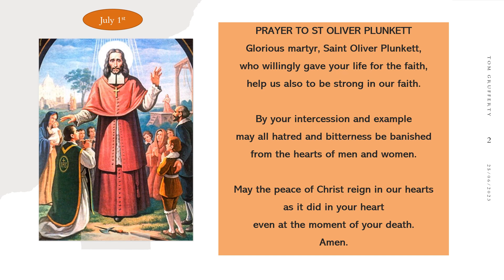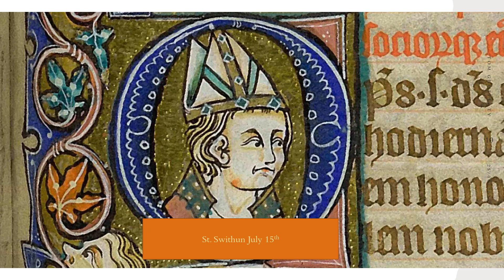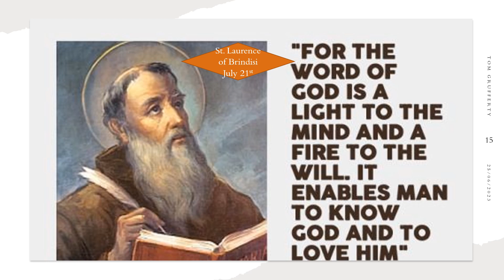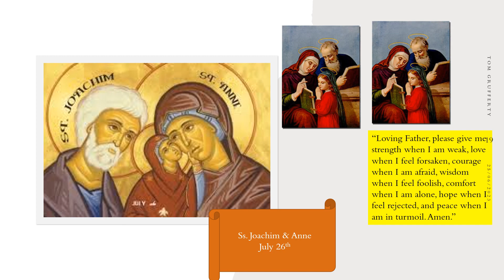Praying with the Saints in July